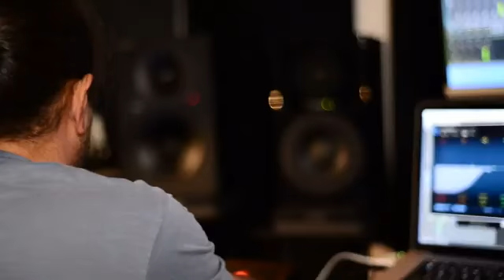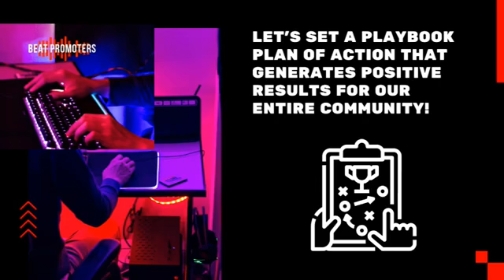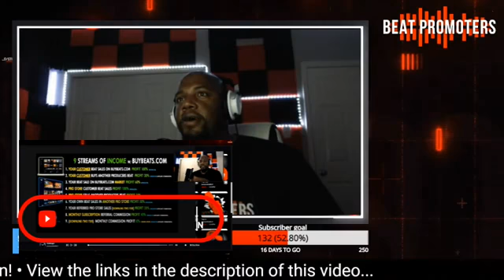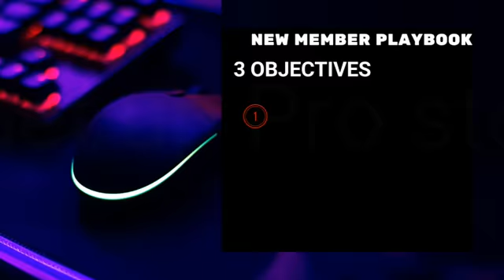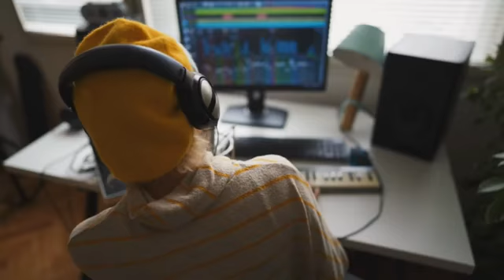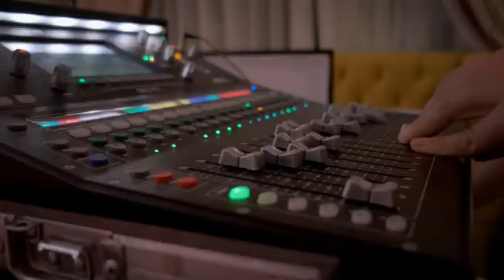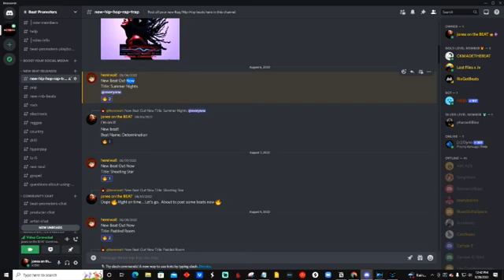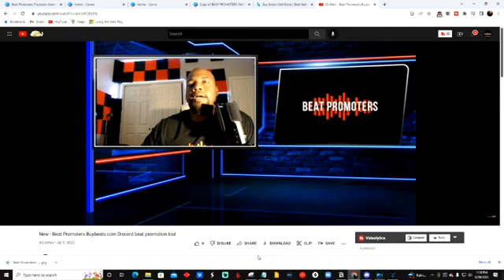Join New Beat Maker Discord Beat Promoters Community LiveStream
Join New Beat Maker Discord | Beat Promoters Community
Beat Promoters Livestream | NEW Beat Maker Community 🔥

Buybeats is an invitation only beat selling website platform. So you can't actually sign up on the website without first receiving a personal initiation.

 In order to join and create your own account, you will need a personal invite. That said, I am personally inviting you to join the movement! Our team doesn't only just get you signed up...

We also have a step by step game plan which we call our "Playbook" that we put in place so all of our new members can succeed here and maximize their results on the platform.

Sign up as a music fan or "Regular Member" (You like music and you know a good beat when you hear one, and for you it makes sense getting paid to share beats. Let us show you how to turn your passion for good music in to your income! Become a Beat Promoter.

*Important
Tap in to the movement!